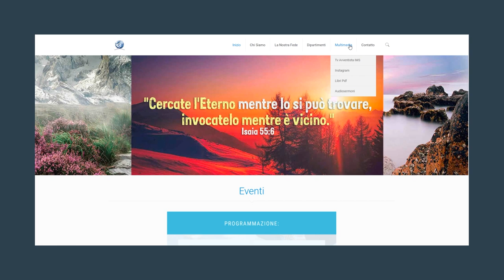Alcune delle tante porte | Sermone di Sabato 2 luglio 2022